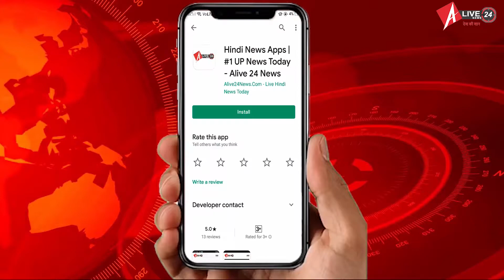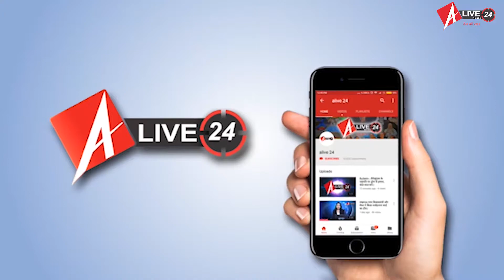मथुरा-काशी के मंदिरों को मस्जिदों के कलंक से मुक्त कराएंगे : अखिल भारत हिंदू महासभा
राजधानी लखनऊ के यूपी प्रेस क्लब में आज अखिल भारत हिंदू महासभा ने एक प्रेस वार्ता की इस दौरान महासभा ने कहा कि राम मंदिर का निर्माण तो प्रारंभ हो गया है अब हमारी पार्टी का अगला एजेंडा मथुरा और काशी पर काम करना है पार्टी के राष्ट्रीय अध्यक्ष ने पत्रकारों को बताया कि वह किसान आयोग की सरकार से मांग करते हैं और साथी ही जनसंख्या नियंत्रण कानून को भी लागू किया जाए जिससे कि देश का और सही तरीके से विकास हो सके